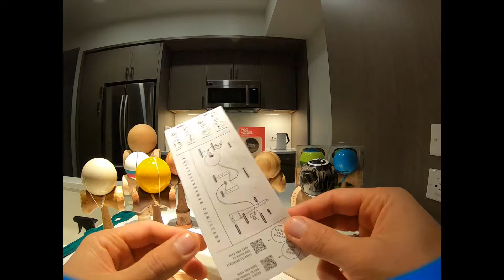Мои кендамы. Kendama Collection. Kotaro, Krom, KendamaUSA, Sweets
Решил записать видео с коллекцией моих кендам плюс небольшая распаковка.